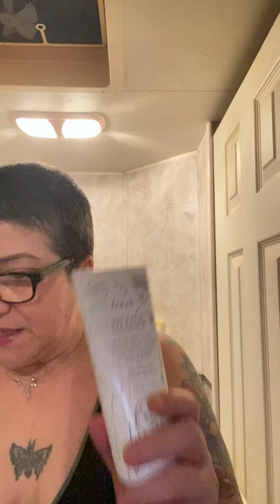April 29, 2022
FOUND MY HOLY GRAIL!!! Yay blurred and shine facial !